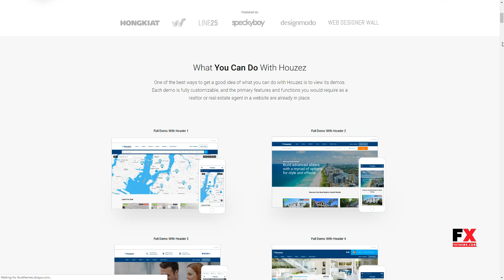Houzez - Real Estate WordPress Theme Garrick Aurangzeb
Columns 2

 Layout Responsive

 Tags advanced search, agents management, autocomplete search suggestions, custom fields, drag &amp; drop, elementor, frontend property submission, geolocation, idx, membership system, payments, property management system, radius search, real estate, responsive